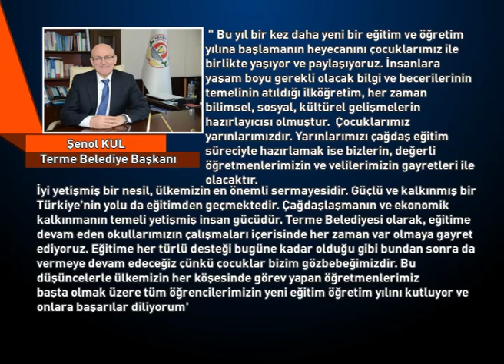Başkan Kul İlköğretim Haftası'nı Kutladı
Terme Belediye Başkanı Şenol Kul, 19 Eylül Pazartesi günü başlayacak olan 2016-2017 eğitim öğretim yılının eğitim camiasına ve ülkemize hayırlı olmasını dileyerek, tüm öğretmen ve öğrencilere başarılar diledi.